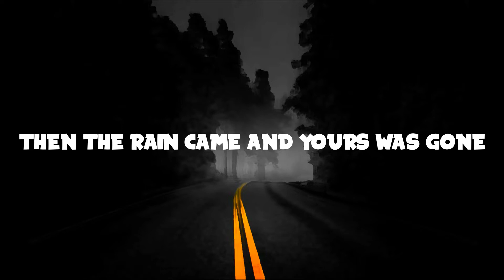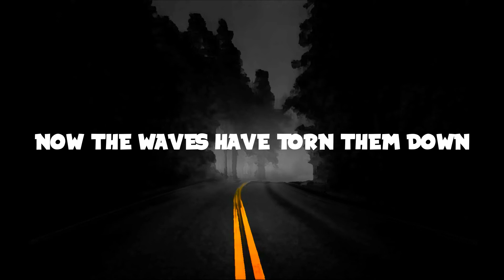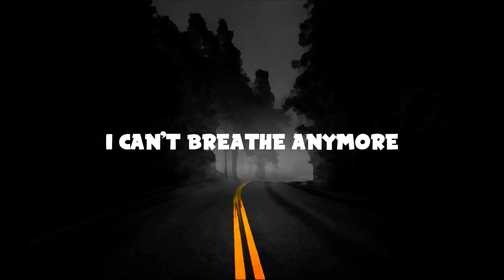Alan Walker x Ruben - Heading Home (Lyrics)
Download/Stream Alan Walker x Ruben - Heading Home

📜Lyrics
I was so insatiable
Till the lights came on
And the stories got old
Now there's no one here I know
And the city outside's
Not the same anymore

And I
I remember when we were young
We'd write our names in the sand
So carelessly

Nobody sees me
Now, I'm a one man show
I'll do this on my own
We knew it all then
Now, this is all I know

And the music always played
With the sound of our lives
And the sweetest escape
And the neighbors would complain
We would turn it up louder
Who cares anyway?

'Cause we
We remember that we were young
Our lives were grains in the sand
Had we
Made our castles and kingdoms up

But how could we have stayed?
You were high on love
I was drunk
Drunk on the pain

Guess I'm heading I'm heading, I'm heading